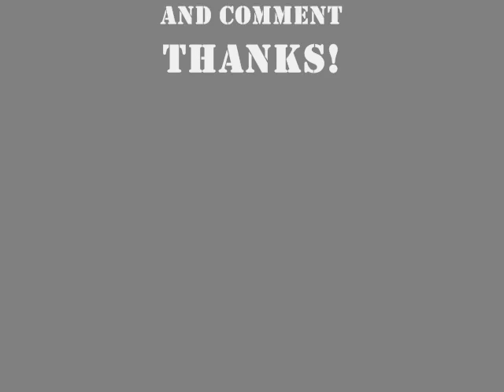Danish Graffiti In Copenhagen! [ Loaded Whit Snak The Ripper ]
Dope Danish Graffiti !
Made in copenhagen !

1 Snak The Ripper - All day every day
2 Snak The Ripper - Reality Check
3 Snak The Ripper - New jack of the year
4 Snak The Ripper - Beer day